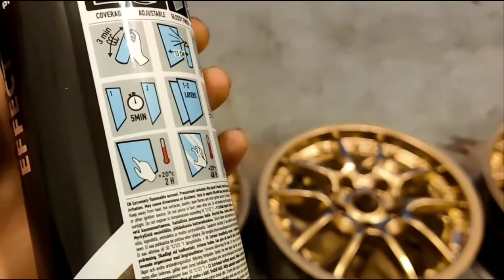gold color var rims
سلام دوستان عزیز اگر خواستین ویدیوی قبلی را تماشا کنید پارت اول در همین لینگ پایین کیلیک کنیداز اول می بینید که چکارها را انجام دادم معلوم میشود. اگر شما خواستین ویل موتری تانرا رنگ کنید سوال داشته باشید در کمنت نوشته کنید. تشکر😊
وکسانیکه در وانتا زندگی میکند این ادرس مکانیکی  است.